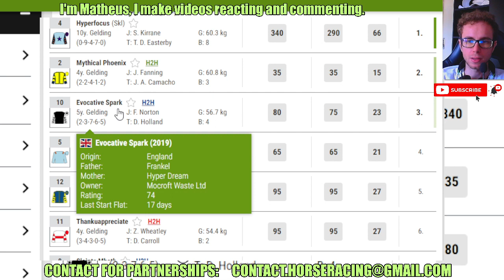Hyperfocus wins at Chester Jun, 15 2024 RESULTS